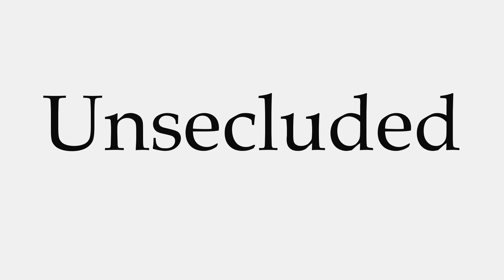How to Pronounce Unsecluded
This video shows you how to pronounce Unsecluded